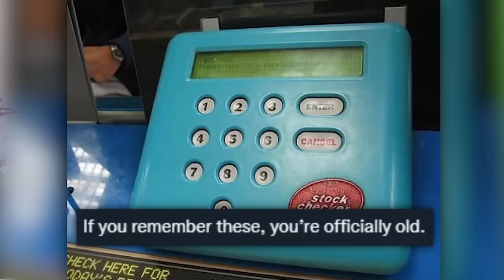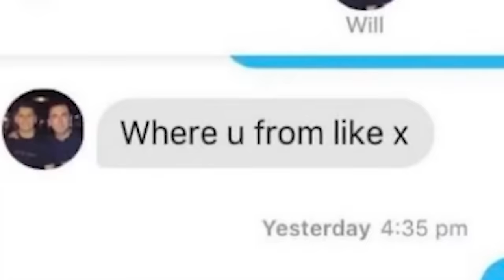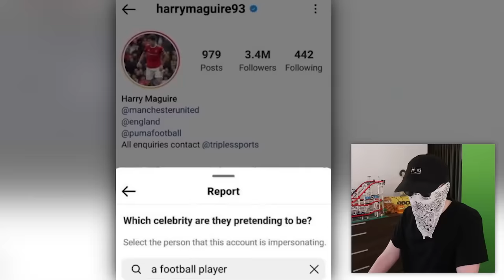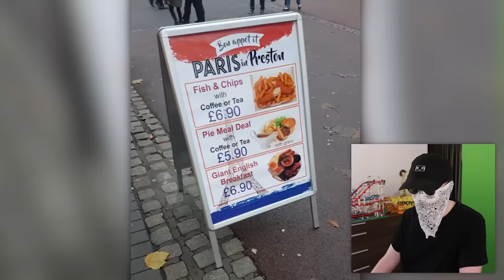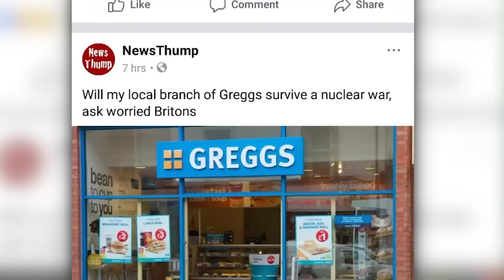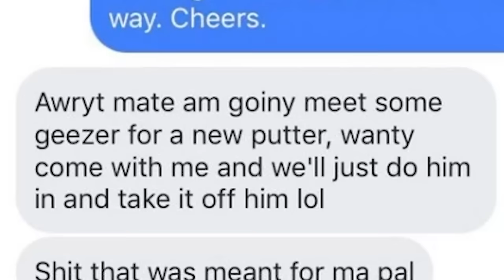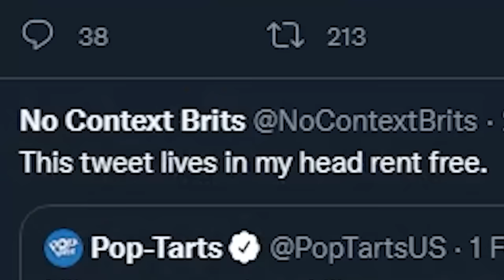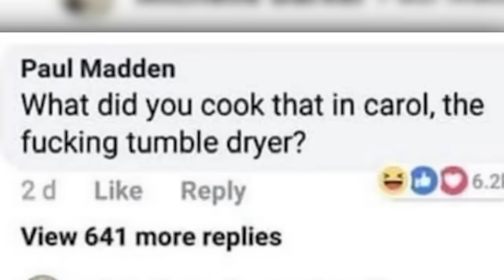No Context Britain 9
Today we react to some funny British videos and memes about Britain and British people